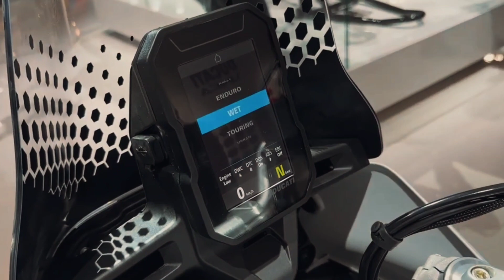2023 Ducati Desert X HD Special Lookaround Le Moto Around The World